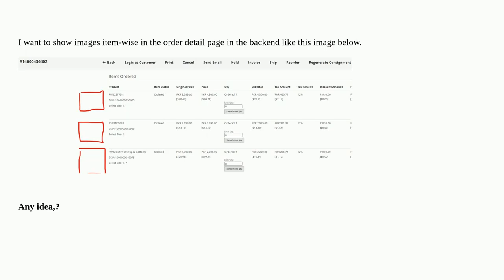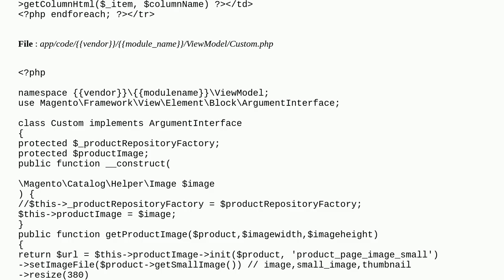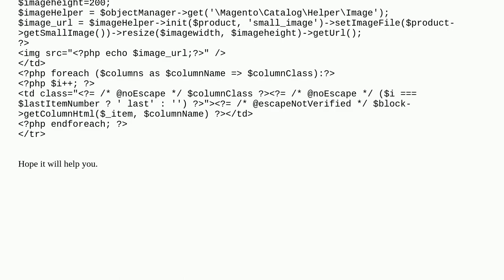Magento2.4.5: How to Products images on order detail page?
A special thanks goes out to the community

  magento2.3 magento2 magento2.4 magento2.2